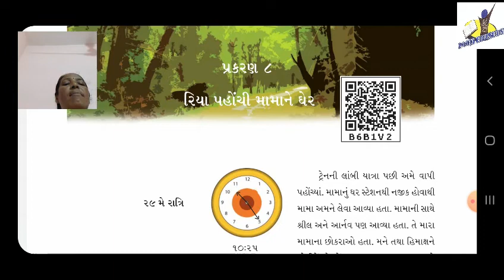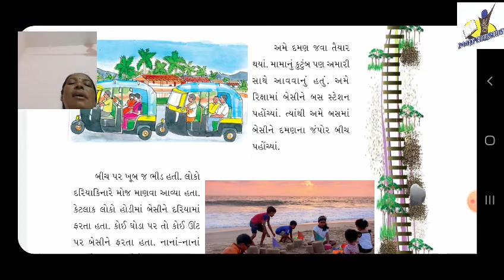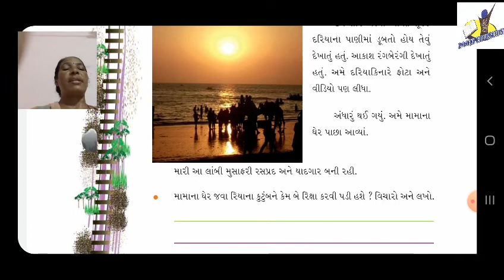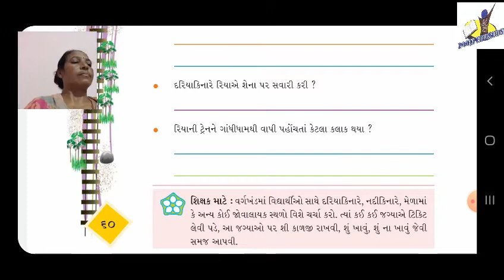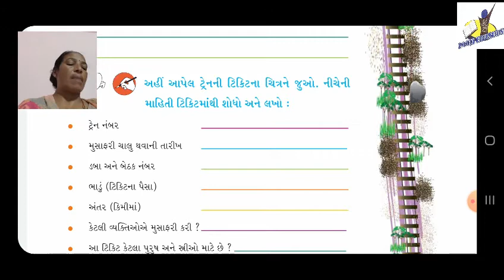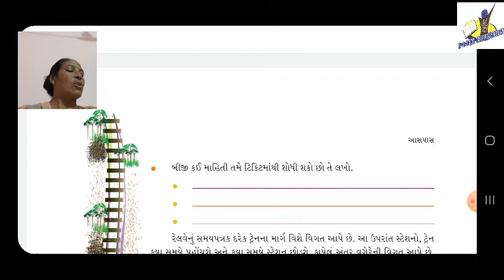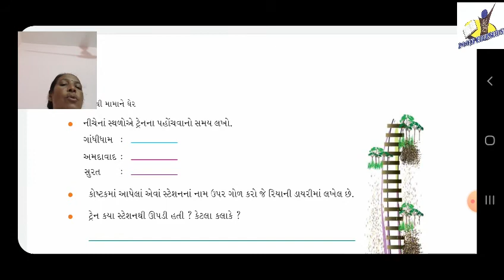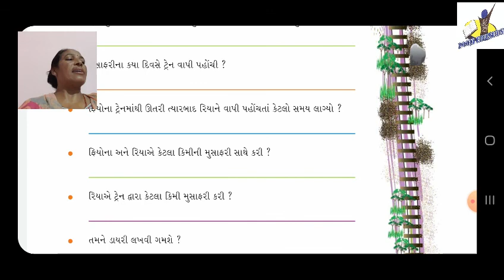STANDARD:- 4 / SUBJECT:- ENVIRONMENT (Chapter:- 8)